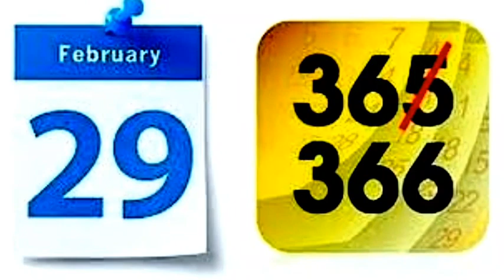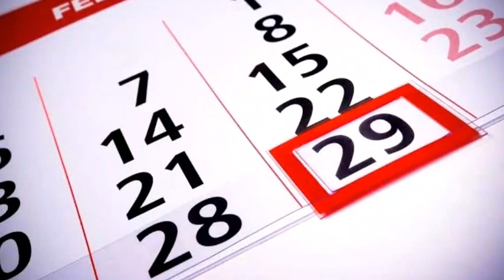Why Is There A Leap Day | February Leap Day | Leap Year | Only Why?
Why Is 2020 Leap Year | 2020 Leap Year | Leap Year 2020 | 2020 | February Leap Year

Hello everyone
We all know that this 2020 Year is a leap year bit do you know that why 2020 is a leap year??
What is a lena year?
Why leap year occurs?

Watch this video and know it.

Thanks

Why Is 2020 Leap Year
2020 Leap Year
Leap Year 2020
February Leap Year
2020
2020 new song
2020 song
2020 qawwali
2020 wwe
2020 year
2020 upcoming
2020 status.
2020 happy new year
2020 live
2020 love songs